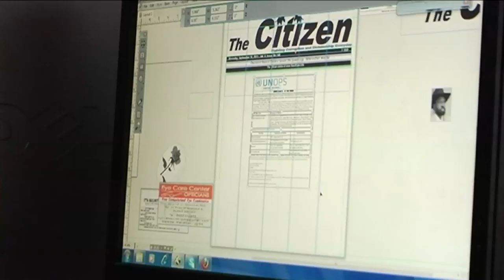Media & Makers: Juba 2012 -- Interview with Daga Chaplain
JUBA - Daga Chaplain, Marketing Manager of the daily 'The Citizen', speaks about The Citizen's revenue sources and the economic challenges South Sudan's media houses and journalists face.

In the run up of the 'Media & Makers: Juba 2012' conference, The Niles interviews different media practitioners, assessing the status quo of South Sudan's media.

'Media & Makers: Juba 2012' was an attempt to chart the common ground between media businesses and the open source movement in South Sudan.

The three-day conference took place from december 12 through 14, 2012 and explored new solutions for the extraordinary challenges faced by the country, looked at new ways to make use of existing resources, and examined new means of participatory media production, innovation, and collaboration across all sectors of society.